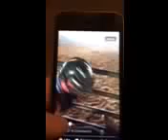e7 video 2